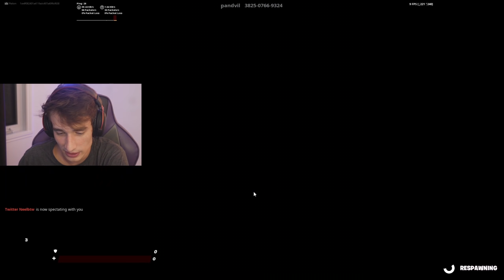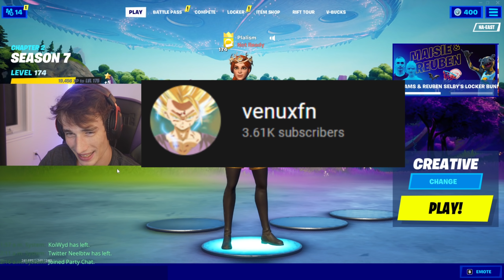I Hosted A NO HEALING 1v1 Tournament... (it got toxic)